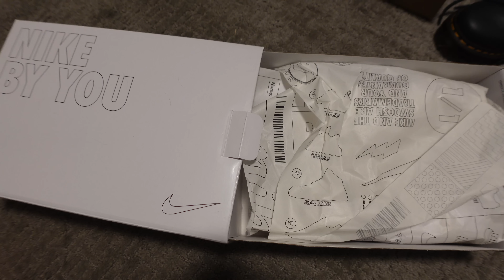VLOGMAS DAY 10 | getting my nails done, cleaning my house, mobility work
Custom nikes
Lululemon joggers